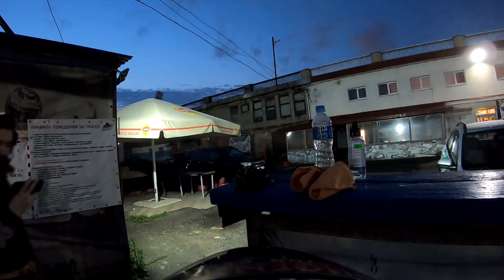[Abridged] Pit Stop Karting :: PitStop Team Battle 2022 :: Round 3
Team Race - 120 Laps
Sodi SR5 13hp
5kg ballast (min 95kg)
Standard Configuration
Standing start
Minimum 3 stints each driver
Driver minimums 83/95kg